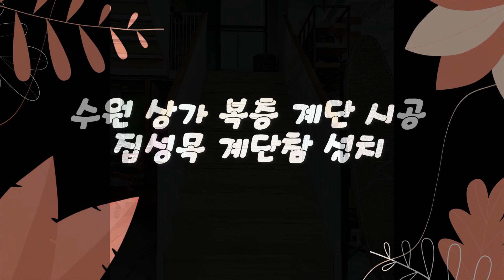수원 상가 복층 계단 시공, 집성목 계단참 설치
대한 / 이엔씨 금속공사 전문체널입니다.
☎상담문의 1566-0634  (서울/경기) ☜
공사 현장이나 설치 방법이 궁금하시다면
아래 링크를 걸어두었으니 확인해보시기 바랍니다.